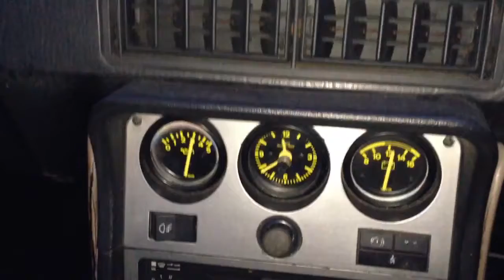Porsche 944 first run 18.2.2016